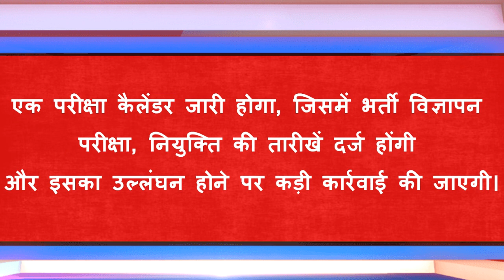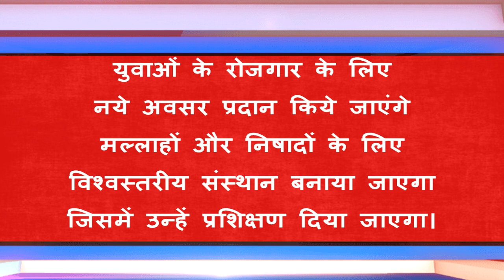Congress | Akhilesh Yadav | Yogi Aditynath | UP Election 2022 | Assembly election 2022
UP Election 2022 | Shivpal Yadav | Akhilesh Yadav | Aparna Yadav | MMC NEWS INDIA |